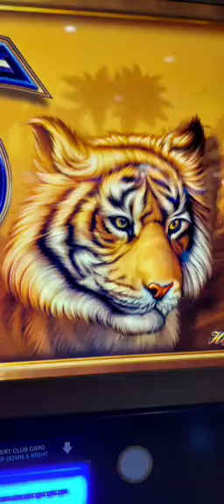SHOW OFF-YOU'RE THE REASON-FEATURING TONE MESTARI